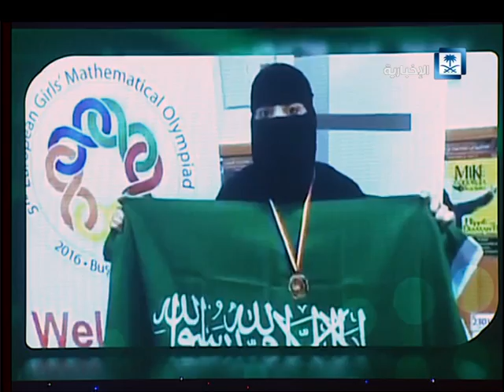حلقة ستوديو الإخبارية كاملة 05-05-2016